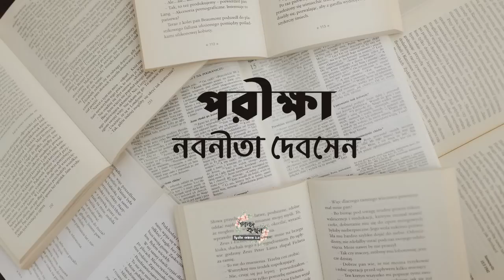পরীক্ষা | নবনীতা দেবসেন | Nabaneeta Dev Sen | বাংলা অডিও গল্প | Bangla Audio Story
বাংলা অডিও গল্পঃ পরীক্ষা
লেখকঃ নবনীতা দেবসেন
মূলভাষাঃ বাংলা